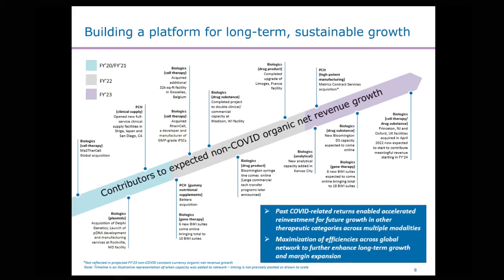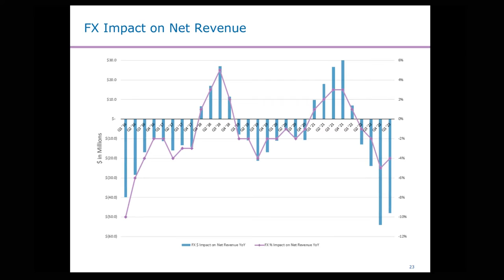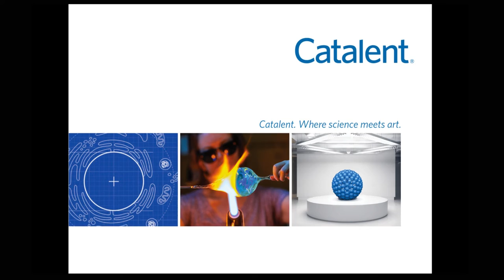Catalent (CTLT) Q1 FY2023 Earnings Presentation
November 1, 2022
Catalent, Inc., together with its subsidiaries, develops and manufactures solutions for drugs, protein-based biologics, cell and gene therapies, and consumer health products worldwide. The Softgel and Oral Technologies segment provides formulation, development, and manufacturing services for soft capsules for use in a range of customer products, such as prescription drugs, over-the-counter medications, dietary supplements, unit-dose cosmetics, and animal health medicinal preparations. The Biologics segment provides biologic cell-line; develops and manufactures cell therapy and viral based gene therapy; formulation, development, and manufacturing for parenteral dose forms, including vials, prefilled syringes, vials, and cartridges; and analytical development and testing services. The Oral and Specialty Delivery segment offers formulation, development, and manufacturing across a range of technologies along with integrated downstream clinical development and commercial supply solutions. This segment also offers oral delivery solutions platform comprising pre-clinical screening, formulation, analytical development, and current good manufacturing practices services. The Clinical Supply Services segment offers manufacturing, packaging, storage, distribution, and inventory management for drugs and biologics, and cell and gene therapies in clinical trials. The company also offers FlexDirect direct-to-patient and FastChain demand-led clinical supply services. It serves pharmaceutical, biotechnology, and consumer health companies; and companies in other healthcare market segments, such as animal health and medical devices, as well as in cosmetics industries. The company was incorporated in 2007 and is headquartered in Somerset, New Jersey.
Sector: Health Care
Industry: Pharmaceuticals